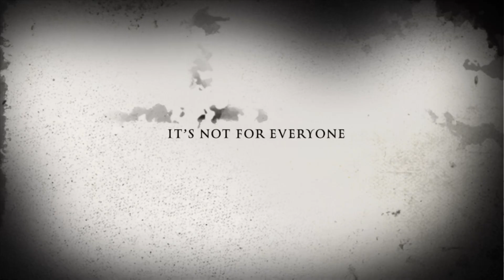EXPERIENCE THE REALITY @ PRO FITNESS CARDIFF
Kalah System Wales